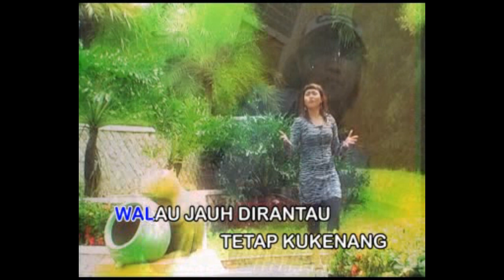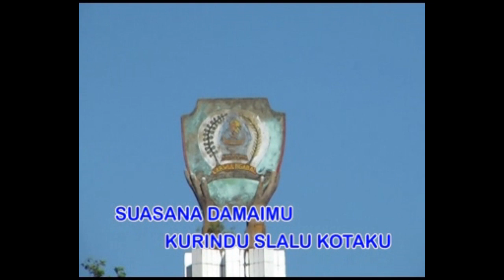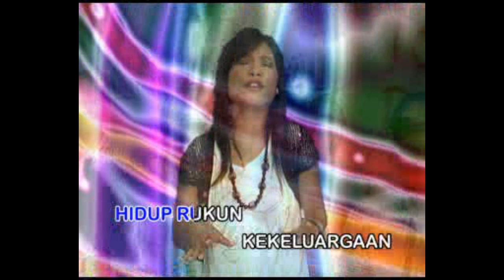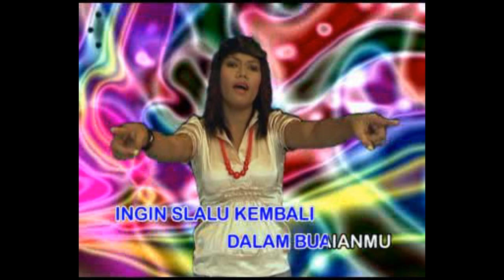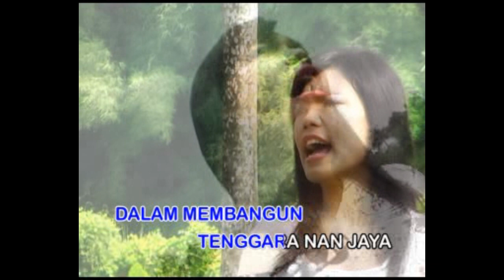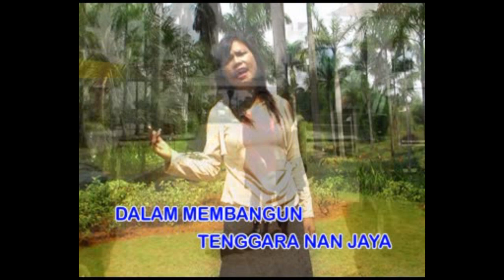Cindy Ulukyanan ft. Helena Ulukyanan - Kota Tual Tercinta (Official Video)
Epama Record mempersembahkan Black Sweet
Album " Pop Maluku Tenggara "
Cipt. Ian Ulukyanan